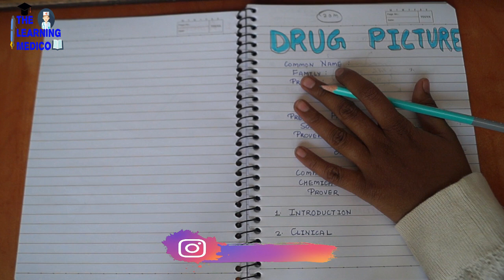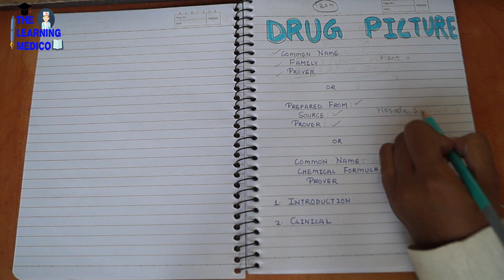How to write Drug Pictures of Homeopathic Materia Medica in exam